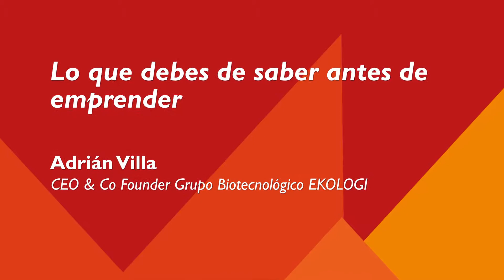¿Qué tienes que tener en mente antes de emprender? Adrian Villa, CEO y Co-fundador de Ekologi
Adrián Villa, Co-fundador de Ekologi y CEO es un emprendedor jóven que comenzó su camino gracias a un proyecto universitario. Hoy en día, el sueño se ha convertido en una realidad y Adrián nos comparte algunas reflexiones que debes tener en mente, antes de emprender. La perseverancia, la adaptación al cambio y el valor para compartir tu proyecto son partes fundamentales para la implementación.

Acerca de Wadhwani Foundation: organización establecida en el año 2000 gracias al trabajo del exitoso emprendedor y filántropo Dr. Romesh Wadhwani. Nuestra misión es acelerar el desarrollo económico de mercados emergentes, a través de la creación de empleos a gran escala. Con presencia en Asia, África y Latinoamérica, trabajamos en asociación con instituciones educativas, empresas, mentores, inversionistas y órganos gubernamentales, para generar 10 millones de empleos a nivel mundial hacia el año 2025.

Sobre National Entrepreneurship Network (NEN): Inspira, educa y brinda soporte a estudiantes emprendedores, startups y pymes para crear empleos de alto valor. NEN crea ecosistemas empresariales basados en diferentes ciudades, los que consisten en institutos que imparten cursos de NEN, facilitadores de NEN o aceleradoras compatibles, así como una red de mentores, inversores, proveedores de servicios que brindan apoyo a startups y pymes.